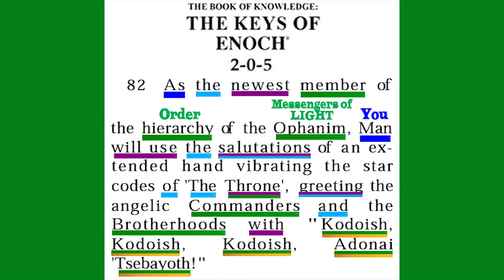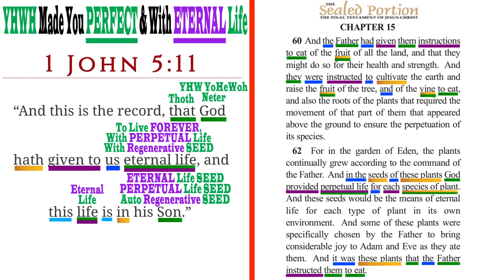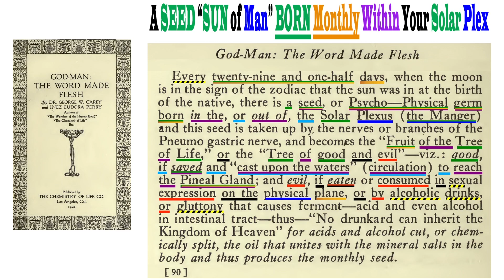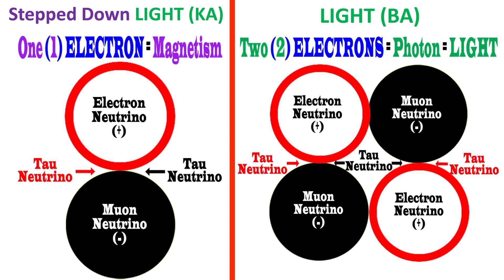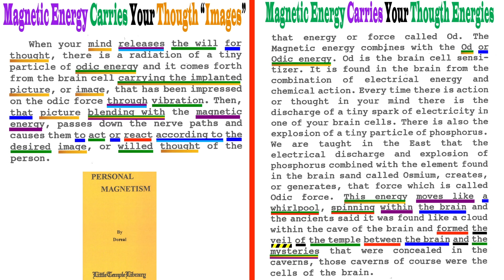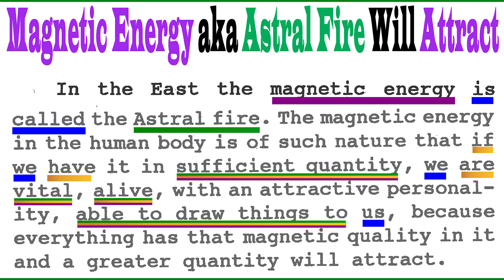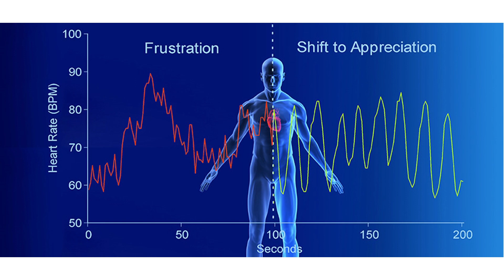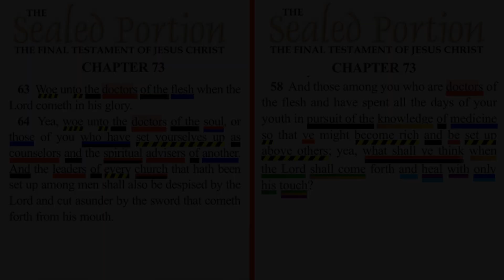GREAT SIGNS & WONDERS and GATHERING of The BLACK SUNS of GOD - Ep 6 [YOUR SPECTRUM VEHICLE OF LIGHT]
GREAT SIGNS & WONDERS and GATHERING & EXODUS of The BLACK SUNS of GOD - Ep 6 [YOUR MAGNETIC SPECTRUM VEHICLE OF LIGHT]

RECOMMENDED & SUGGESTED READING:
"The Anti-Christ" By Dr. George W. Carey

To Download A Copy of "The Anti-Christ" By Dr. George W. Carey